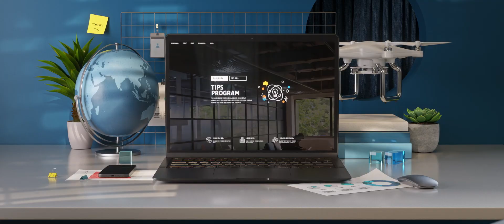TIPS성공판정기업, (주)위플랫의 지능형 누수관리 시스템 소개 영상 (인포그래픽)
IoT, AI,  클라우드 기술을 접목하여 전세계 어디에서든 누수관리를 보다 효율적으로 도와주는 지능형 누수관리 시스템을 소개합니다.